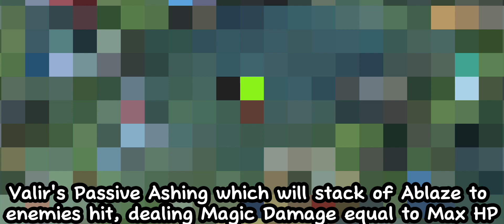Hero Spotlight Mobile Legend Valir